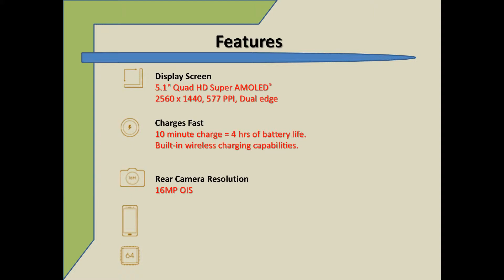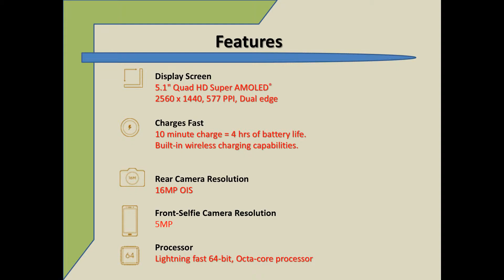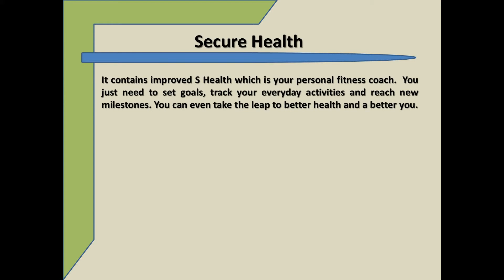Samsung Galaxy S6 First Look!